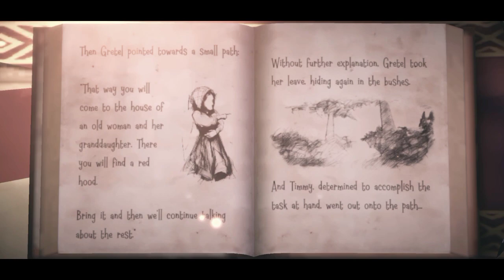Witch Cry 2 The Red Hood Full Mobile Game 2024